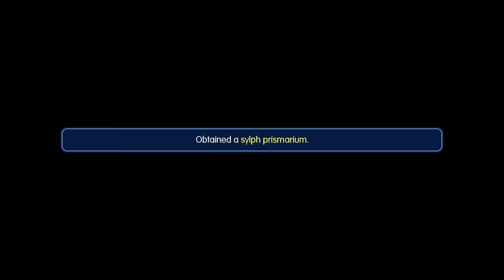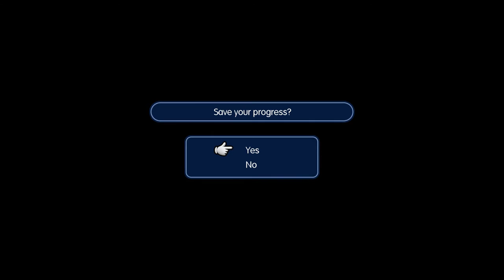Let's Play World of Final Fantasy part 3: Game Over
I guess my nuzlock run is over...or is it?